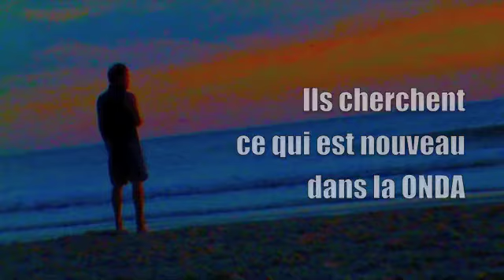publicité pour la familia la Onda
publicité invitant à aller écouter la Onda